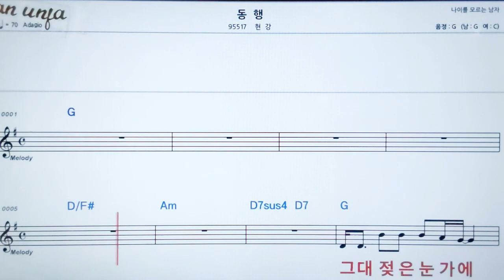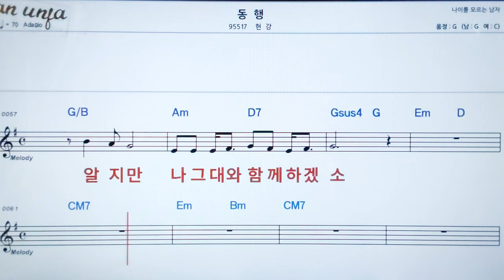동행/현강👍악보, 노래,기타 코드,가사,Karaoke*카라오케 반주